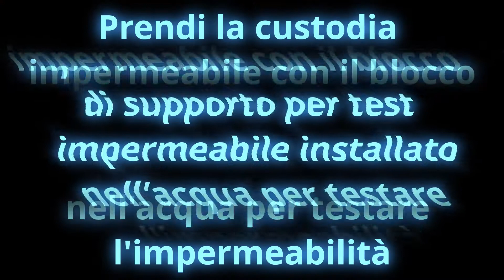SeaTouch 4 Max Prima volta da usare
Rimuovere la pellicola di protezione dello schermo prima di installare il telefono, altrimenti potrebbe causare il guasto del touchscreen subacqueo.